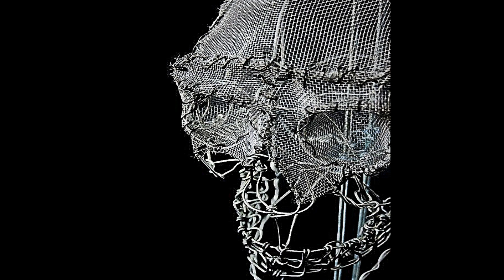[FREE] kankan type beat - "no more" (prod. cole balantz)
BPM - 138

[FREE FOR NON PROFIT USE ONLY] Must purchase a lease if you want to release a song with this beat on streaming services.